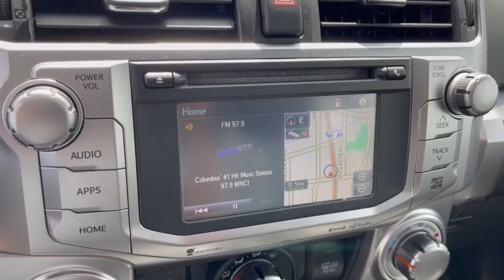2016 Toyota 4Runner Dublin, Powell, Hilliard, Columbus, Westerville PBT1117B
Magnetic Gray Metallic Used 2016 Toyota 4Runner available in 2589 Billingsley Rd., Columbus, Ohio at Ricart Chevrolet Buick GMC. Servicing the Dublin, Powell, Hilliard, Columbus, Westerville, OH area.
2016 Toyota 4Runner SR5 Premium - Stock#: PBT1117B - VIN#: JTEBU5JR7G5327169

** Alloy Wheels / Premium Wheels / Aluminum Wheels ** AWD/4WD ** Cruise Control ** HomeLink ** Leather Seats ** Stability Control ** Tow Hitch / Trailer Hitch 4WD Black/Graphite w/Softex Synthetic Leather Seat Trim 17 x 7.0 6-Spoke Alloy Wheels ABS brakes Alloy wheels Auto-Dimming Rear-View Mirror Body Color Heated Mirrors Compass Electronic Stability Control Garage Door Opener Heated door mirrors Heated Front Bucket Seats Heated front seats Illuminated entry Low tire pressure warning Navigation System Power Tilt & Slide Moonroof w/Sunshade Premium Package w/Softex Remote keyless entry Traction control. MotorTrend Certified!! Inspected! Upgraded! And Guaranteed!!brbr- Thoroughly inspected by a qualified mechanic to meet or exceed MotorTrend national standards.brbr- Every Motor Trend Certified vehicle includes at least 6 months or 7500 miles of mechanical repair coverage.brbr- Keep your car fresh. Every Motor Trend Certified vehicle comes with paintless dent removal with one year of coveragebrbr-Keys are expensive! Youll get one year of free key replacement.brbr- Leave your buyers remorse behind. We provide a 72 hour exchange policy (maximum 300 miles)brbr.brbrbrRecent Arrival! Certified. Certification Program Details: Odometer is 20808 miles below market average! Clean CARFAX. Gray 2016 Toyota 4Runner 4D Sport Utility SR5 Premium 4.0L V6 SMPI DOHC 17/21 City/Highway MPG 5-Speed Automatic with Overdrive 4WDbrbrbrCall for details.